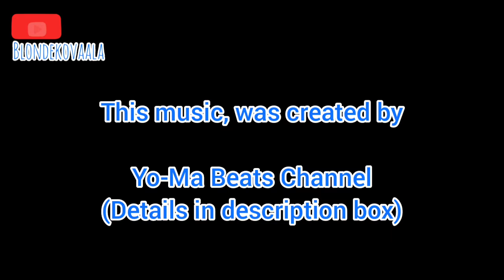Self Q & A about Quarantine Days (in TurkishLanguage-Türkçe)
I was challenging myself , by doing self Q & A in Turkish language, about Covid 19 and Quarantine Days.

Additional Video: Reminder to self, to always wash hands and clean hands.

Music and beats by my dear friend Yoma from Japan

$$YO-MA$$
Guitarist・Beat melody maker ・お宅DJ きまぐれに・Remix・Beatを制作～ Produce beats whimsically.